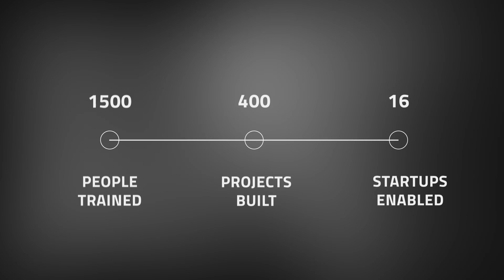Maker's Asylum Official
Maker’s Asylum is a community space that allows collaborative ideation, bringing together interdisciplinary activities covering Science, Technology, Engineering, Art and Math (STEAM) to foster a culture of innovation, exploration and learning.